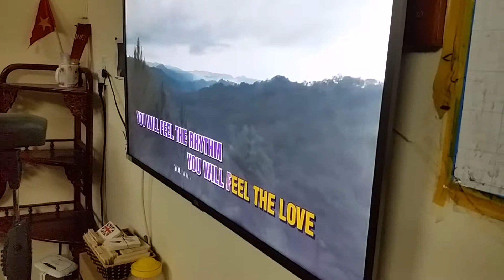My việt nam. Lớp tối t4 cn